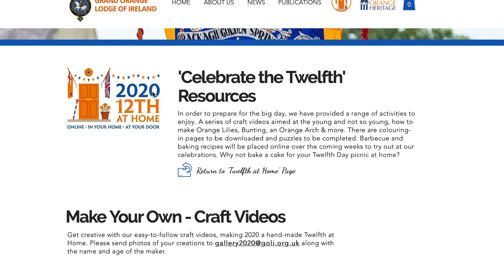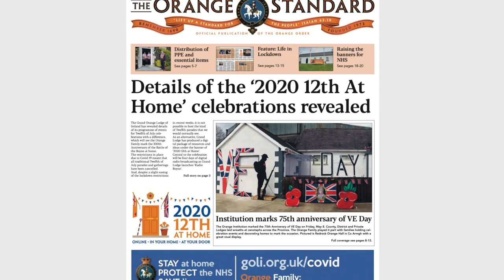Grand Lodge update - Friday, 5th of June, 2020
This latest update from Grand Lodge features a message from Assistant Grand Master Wor. Bro. Stuart Brooker.  Chief Executive Iain Carlisle brings details of the recently launched '2020 12th at Home' celebrations, the June edition of the Orange Standard and how you can get one of the 'Protect the NHS' pin badges.